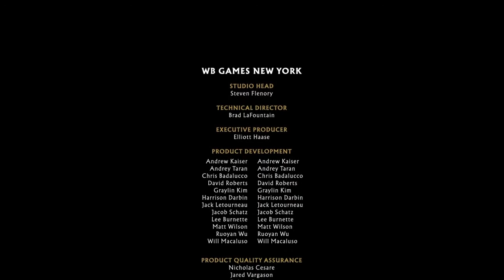Mortal Kombat 11 :Aftermath -Ending